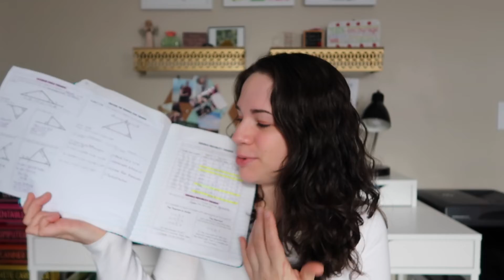Teaching Geometry Proofs | Teacher Chat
How I teach proofs has really evolved over the last 8 years, and last year I tried quite the experiment with teaching proofs.  Watch this video to hear about what I tried in the past, and how I taught proofs this year, and why.

For more information about my proof practice cards, check out this blog post